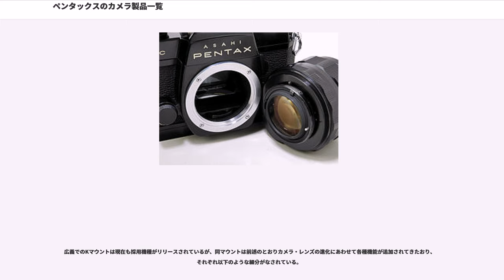ペンタックスのカメラ製品一覧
この項目では、旭光学・ペンタックスの35mm判フィルムを使用する一眼レフカメラ、並びにそれらのカメラが採用したレンズマウントの概略について述べる。他のフォーマットのカメラについては、以下の個別項目を参照のこと。

旭光学工業（現：ペンタックス）が初めて製造したカメラで、日本の一眼レフカメラ端緒となったシリーズ。ウエストレベルファインダーを備え、後にM37マウント（内径37mmのねじ込み式マウント）とも呼ばれる独自のレンズマウントを採用。ただ、当時の一眼レフカメラ全般に言えることだが、まだレンジファインダーカメラ（以降、RF機と記述）などとは機動性等に隔たりがあった。よって当シリーズも、視差のない近接撮影や、RFでは困難な大望遠レンズでの使用等、学術用などのどちらかと言えば一部の特殊な撮影用途向けであった。

「ペンタゴナル・ダハ・プリズム搭載」を搭載した一眼レフカメラシリーズ。レンズマウントプラクチカスクリューマウント（通称M42マウント。以降は「PSマウント」と記述する。）を採用。

国産カメラとしてはオリオンカメラ（後のミランダカメラ） のミランダTシリーズに続いて2番目のペンタプリズム採用機ではあるが、オリオンカメラは国内の販売ルートが弱かったことと、そのミランダTシリーズにはクイックリターンミラーが実装されていなかったため、一般的には当シリーズ最初のカメラであるAPが日本初の実用的一眼レフカメラとして認識されている。

アサヒフレックスはウェストレベルファインダー採用のため左右逆像であり、機動性も低かった。そこでペンタプリズム使用によって上下左右正像のアイレベル式ファインダーを搭載、クイックリターンミラー機構と合わせて、RF機レベルの機動性を持つたせた。ペンタプリズムとクイックリターンミラーを同時に実装したのは世界初だった。他に多くの交換レンズや、各種アクセサリーが用意され、システムカメラとしての体裁を整えた。

なお、従来機種のユーザーのためにアサヒフレックス専用レンズが使える純正マウントアダプターが用意され、無償で配布された。

K（1958年）では半自動絞りを実現。S3（1961年）では完全自動絞り化が成された。SV（1962年）ではセルフタイマーと自動復元式フィルムカウンターが実装される。SP（1964年）で絞り込み測光方式のTTL露出計を搭載、世界的なロングヒット商品となった。ES（1971年）・ESII（1973年）では電子シャッターを採用し、開放測光機能と絞り優先AE機能を備えた。

アサヒペンタックスシリーズは機能、性能面では他社の高級機に見劣りしたが、小型軽量であることやコストパフォーマンスの高さから、個人ユース向けに大ヒットシリーズとなった。初代機APから最終機SPIIまでの20年間、機能的な追加はあったもののほぼ同じサイズ、基本デザインで通したことから「カメラのフォルクスワーゲン」とも評された。

レンズマウントとして採用されたPSマウントは、プラクチカ人民公社（"Praktica"）（旧：東独）製レンズ交換式一眼レフカメラに採用され、当時世界の一眼レフカメラで実質上のユニバーサルマウントとなっていたものである。アサヒフレックスのM37マウントと比べ、口径の大型化によるレンズの高性能化がはかられるとともに、他社が製造した豊富なレンズ資産が存在することは、主に輸出等による海外展開に有利に働いた。

一方、レンズ装着時、固定位置に個体差が生じるねじ込み式マウントを採用し続けることは、カメラの自動化・電子化の流れの中では限界があった。当時の旭光学工業ではバヨネットマウント移行をSPの開発時期から検討しており、ES開発時にはバヨネット式マウントに切り替える意見も出たという。しかし従来からの互換性やM42マウントのレンズ資産、SPのヒットにより見送りとなった。しかしESに対応した新レンズ（SMCタクマーレンズ）は機能追加により他社との互換性を失うこととなり、結果としてバヨネットマウントであるKマウントの採用へ移行することとなった。

1975年に新シリーズとしてアサヒペンタックスK2、KX、KMの3機種が登場した。これらはKマウントと呼ばれるバヨネットマウントを採用したカメラであり、デザインも一新された。マウント変更に伴い、レンズについても従来のブランドであるタクマー（Takumar）をやめ、アサヒペンタックスで親しまれたカメラ本体のブランド名に合わせて、新た...